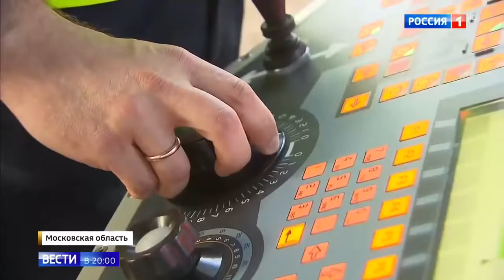В Солнечногорске высшие российские чиновники своими руками построили дорогу Россия 24